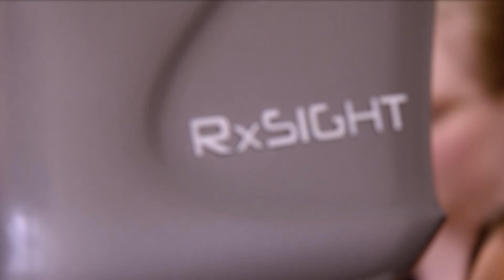Summit Eye Care Leading the Way With Cutting-Edge Evolutions of Cataract Surgery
Discover the latest advancements in cataract surgery with Dr. John Vukich and Dr. Nick Bruns as they delve into the world of refractive cataract surgery. In this video, you'll learn how modern technology and precision techniques are revolutionizing the field, providing patients with unprecedented vision clarity and reducing their dependence on glasses.

In 2024, refractive cataract surgery has become the norm, setting new standards in patient care and outcomes. Dr. Vukich and Dr. Bruns, leaders in the field, discuss how their practice offers cutting-edge solutions like adjustable implants and astigmatic management using lasers. These innovations give patients a second chance at life with sharp, clear vision, reminiscent of the results once exclusive to LASIK surgery.

Join us as we explore:

The evolution of cataract surgery and the shift towards refractive techniques.
The benefits of adjustable lenses and laser-assisted procedures.
How teamwork and a patient-centered approach lead to outstanding care and satisfaction.
The importance of continuous improvement and staying ahead in the field.
Our practice prides itself on being a family-like environment where patients feel welcomed and cared for from the moment they walk through our doors. Watch as Dr. Vukich and Dr. Bruns share their experiences and insights, highlighting the exceptional care provided by their dedicated team.

Don't miss out on this comprehensive look at the future of cataract surgery.

Timestamps:
0:00 - Introduction to Refractive Cataract Surgery
2:15 - The Impact of LASIK on Modern Cataract Surgery
5:30 - Technology and Precision in Surgery
9:45 - Teamwork and Expertise in Patient Care
12:30 - Patient Experiences and Success Stories
15:00 - Future Innovations and Continuous Improvement